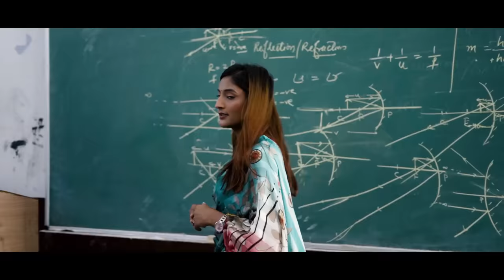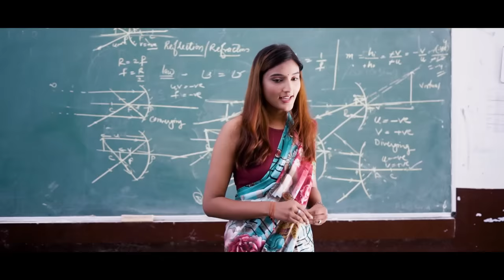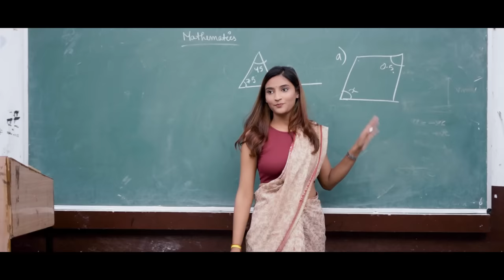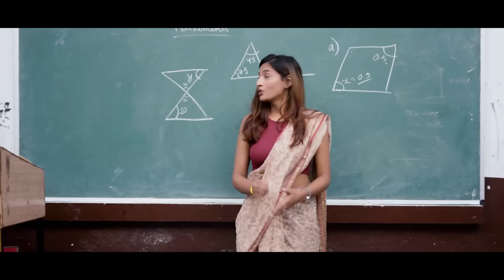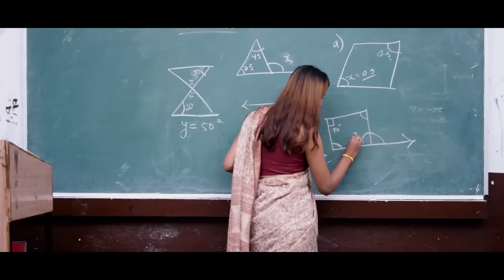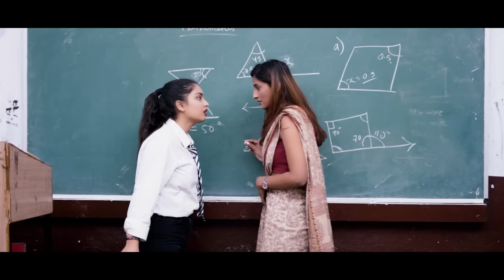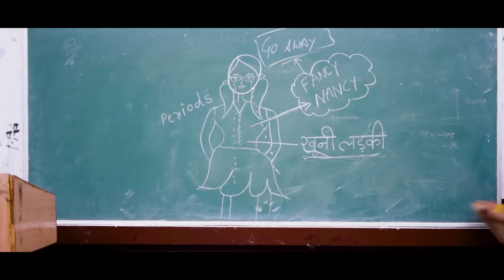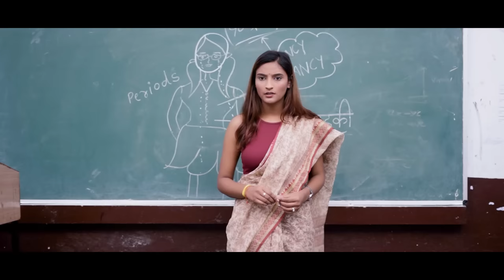PERIODS IN SCHOOL | Fancy Nancy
Written by: Nancy
Edited by:  shanu jannat production, Nancy
Thumbnail By :- Raj sharma
Dop : rahul

CAST
Nancy ,
Raunak
Kamya rao
Jyoti
punit soni
Aman